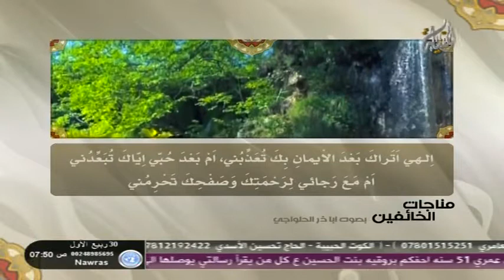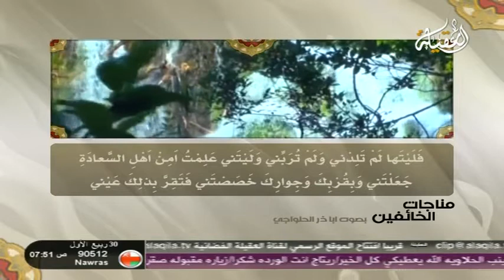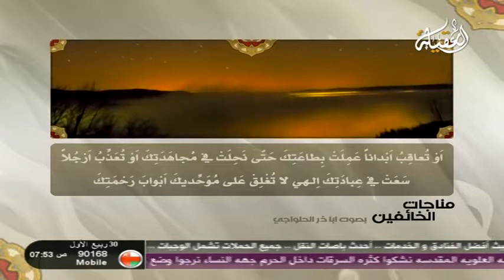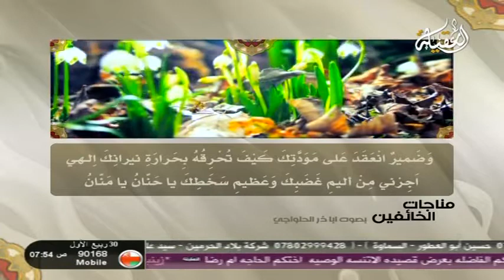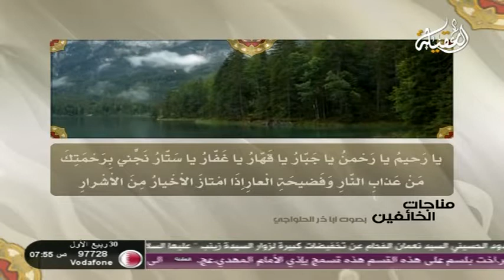المناجاة الخمسة عشر ( ٣ ) مناجاة الخائفين ( إلهي أتراك بعد الإيمان بك ) الرادود أباذر الحلواجي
مناجاة الخائفين ( إلهي أتراك بعد الإيمان بك تعذبني )  بصوت الرادود أباذر الحلواجي
( اِلـهي اَتَراكَ بَعْدَ الاْيمانِ بِكَ تُعَذِّبُني ، اَمْ بَعْدَ حُبّي اِيّاكَ تُبَعِّدُني ، اَمْ مَعَ رَجائي لِرَحْمَتِكَ وَصَفْحِكَ تَحْرِمُني ، اَمْ مَعَ اسْتِجارَتي بِعَفْوِكَ تُسْلِمُني ، حاشا لِوَجْهِكَ الْكَريمِ اَنْ تُخَيِّبَني ، لَيْتَ شِعْري اَلِلشَّقاءِ وَلَدَتْني اُمّي ، اَمْ لِلْعَناءِ رَبَّتْني ، فَلَيْتَها لَمْ تَلِدْني وَلَمْ تُرَبِّني ، وَلَيْتَني عَلِمْتُ اَمِنْ اَهْلِ السَّعادَةِ جَعَلْتَني وَبِقُرْبِكَ وَجِوارِكَ خَصَصْتَني ، فَتَقِرَّ بِذلِكَ عَيْني وَتَطْمَئِنَّ لَهُ نَفْسي ، اِلـهي هَلْ تُسَوِّدُ وُجُوهاً خَرَّتْ ساجِدةً لِعَظَمَتِكَ ، اَوْ تُخْرِسُ اَلْسِنَةً نَطَقَتْ بِالثَّناءِ عَلى مَجْدِكَ وَجَلالَتِكَ ، اَوْ تَطْبَعُ عَلى قُلُوب انْطَوَتْ عَلى مَحَبَّتِكَ ، اَوْ تُصِمُّ اَسْماعاً تَلَذَّذَتْ بِسَماعِ ذِكْرِكَ في اِرادَتِكَ ، اَوْ تَغُلُّ اَكُفَّاً رَفَعَتْهَا الاْمالُ اِلَيْكَ رَجاءَ رَأفَتِكَ ، اَوْ تُعاقِبُ اَبْداناً عَمِلَتْ بِطاعَتِكَ حَتّى نَحِلَتْ في مُجاهَدَتِكَ ، اَوْ تُعَذِّبُ اَرْجُلاً سَعَتْ في عِبادَتِكَ ، اِلـهي لا تُغْلِقْ عَلى مُوَحِّديكَ اَبْوابَ رَحْمَتِكَ ، وَلا تَحْجُبْ مُشْتاقيكَ عَنِ النَّظَرِ اِلى جَميلِ رُؤْيَتِكَ ، اِلـهي نَفْسٌ اَعْزَزْتَها بِتَوْحيدِكَ كَيْفَ تُذِلُّها بِمَهانَةِ هِجْرانِكَ ، وَضَميرٌ انْعَقَدَ عَلى مَوَدَّتِكَ كَيْفَ تُحْرِقُهُ بِحَرارَةِ نيرانِكَ ، اِلـهي اَجِرْني مِنْ أليمِ غَضَبِكَ وَعَظيمِ سَخَطِكَ يا حَنّانُ يا مَنّانُ ، يا رَحيمُ يا رَحْمنُ ، يا جَبّارُ يا قَهّارُ ، يا غَفّارُ يا سَتّارُ ، نَجِّني بِرَحْمَتِكَ مَنْ عَذابِ النّارِ وَفَضيحَةِ الْعارِ، اِذَا امْتازَ الْاَخْيارُ مِنَ الْاَشْرارِ، وَحالَتِ الْاَحْوالُ وَهالَتِ الْاَهْوالُ ، وَقَرُبَ الْمُحْسِنُونَ وَبَعُدَ الْمُسيـئُونَ ، وَوُفّيَتْ كُلُّ نَفْس ما كَسَبَتْ وَهُمْ لا يُظْلَمُونَ ) .